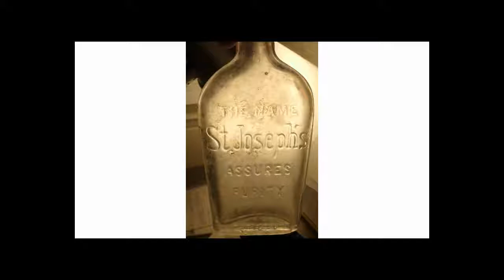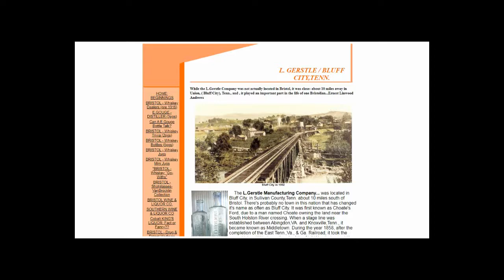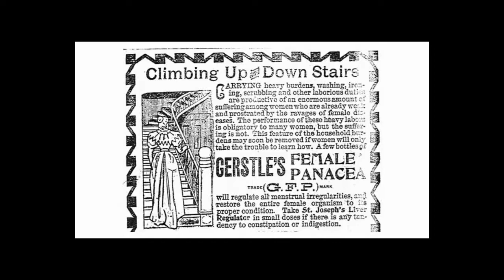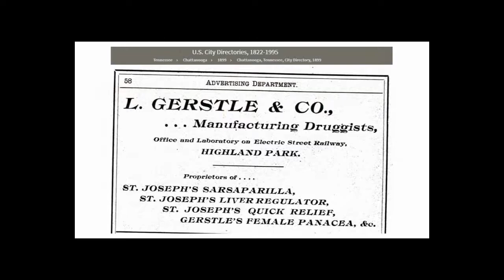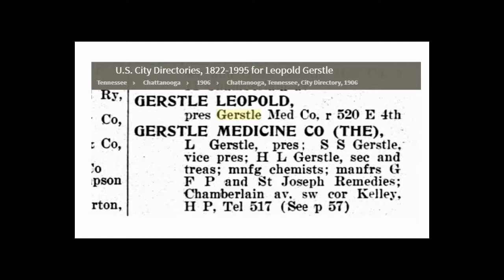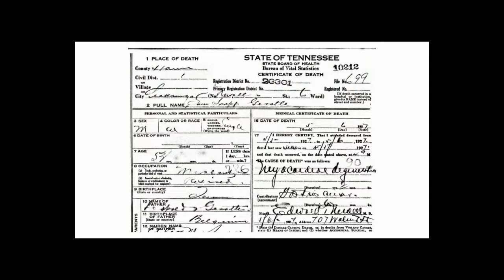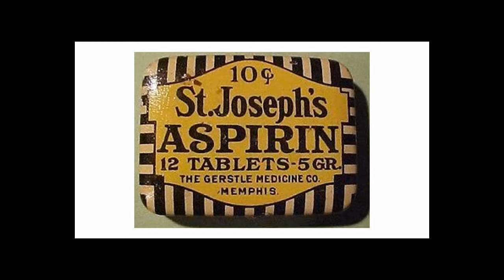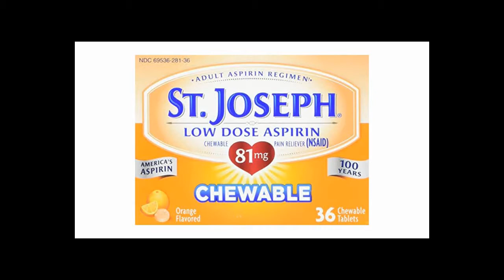The Name St Joseph's Assures Purity | Antique Bottle Stories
References:

Ancestry.com

Googlemaps